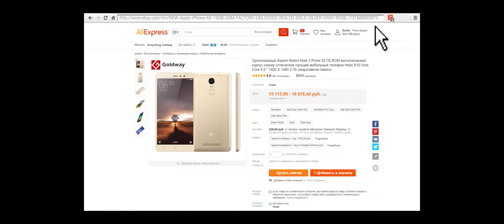Ценный груз (2016) — Трейлер